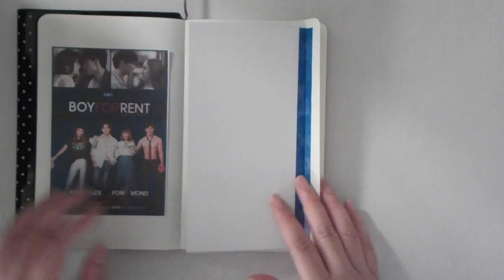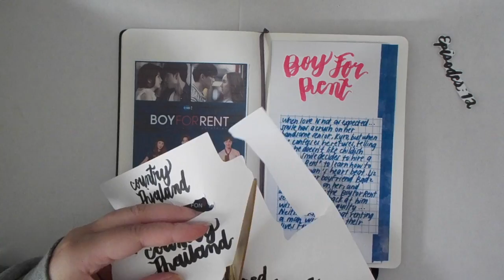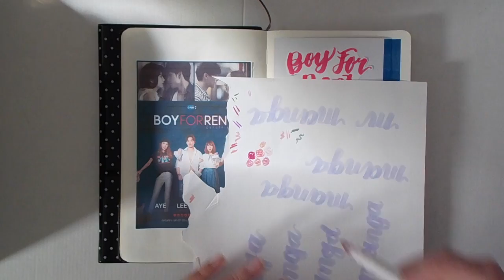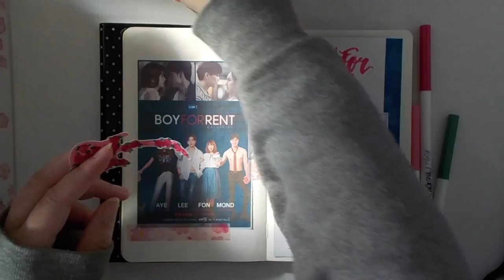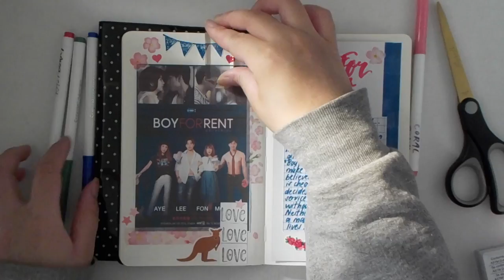Asian Dramas + Movies Journal w/ Me 💋 Boy For Rent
Thank you for taking some time to read the description box, if you did. In this video I was making a  journal spread about the Thai drama "Boy For Rent". It was a really interesting drama. This drama is a bit spicy compared to other dramas I've watched. I'll continue to upload more journaling videos and learn more about editing and different techniques on journaling. I hope you enjoyed my video even though it wasn't fully decorated. Anyway, I’m probably going to decorate the rest of the pages off-camera. Farewell for now.

Camera/Filming - Nikon COOLPIX W150
Editing - iMovie

(\( ^ v ^ )/)